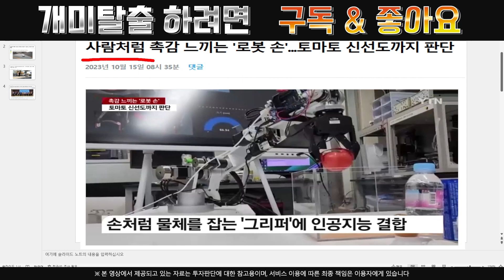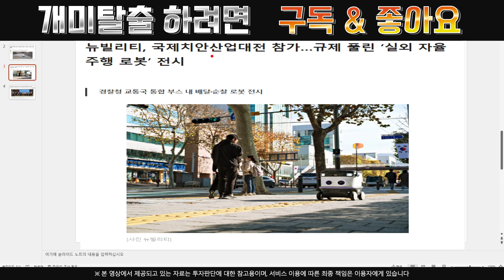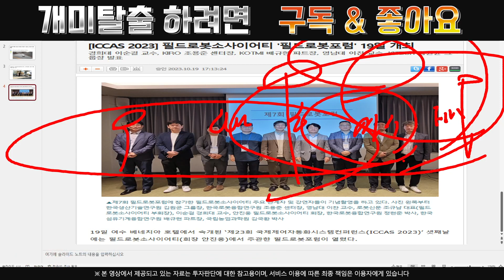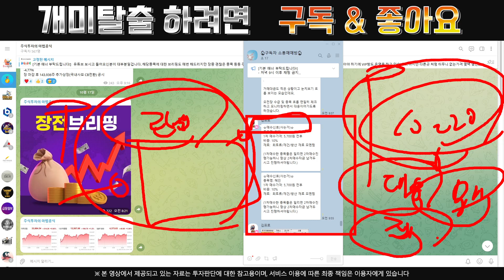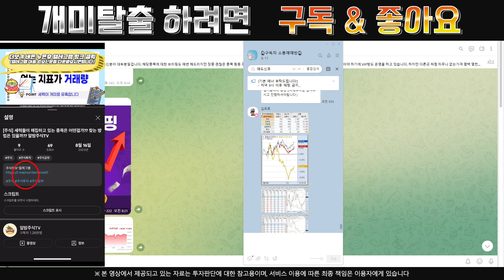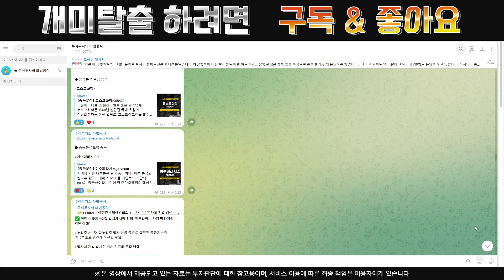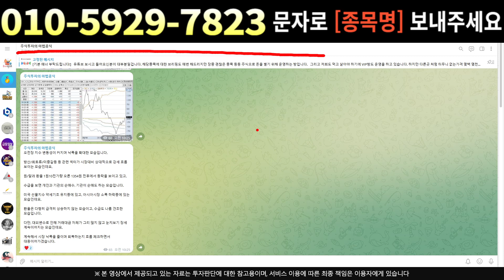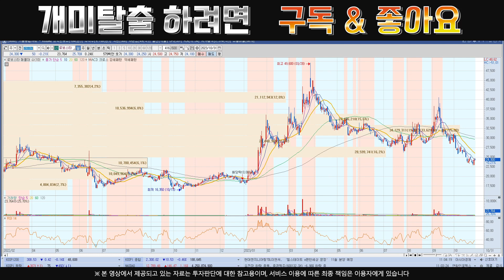[주식]로보스타 - 차 팔고 풀매수 하세요상승할 수밖에 없는 이유!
실시간 구독자소통 카톡방 투자정보 텔레그램